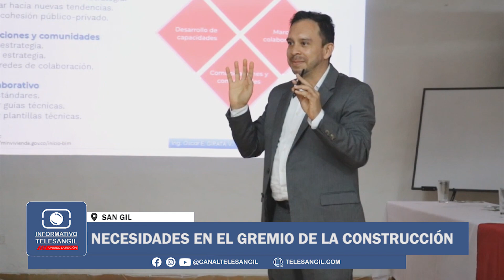Constructores dan a conocer sus necesidades